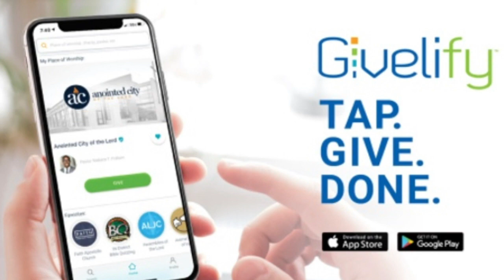"This Kind" - SUNDAY ENCOUNTER LIVE‼️🔥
*Click the HD feature for better quality *
To Give or sow a seed Visit the following:
Givelify App: Cathedral Of Praise COGIC

Cathedral of Praise Church of God In Christ
302 Barrow Drive. Augusta, GA 30906
Pastors Paul & Lady Brandie Coppett

The Place of Praise & Power🔥